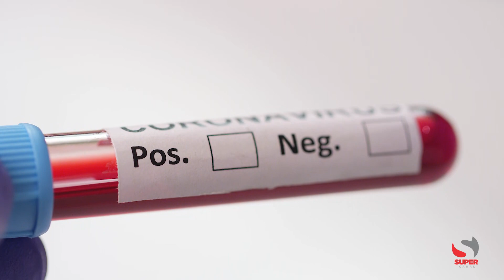Prefeitura de Belo Horizonte volta a obrigar o uso de máscaras no transporte urbano e nos hospitais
Veja: Prefeitura de Belo Horizonte volta a obrigar o uso de máscaras no transporte urbano e nos hospitais

O anúncio sobre o retorno da obrigatoriedade do uso de máscaras em Belo Horizonte em transportes urbanos e unidades de saúde foi feito pela secretária municipal de saúde, Cláudia Navarro, nesta última quinta-feira (17/11).

A prefeitura publicou o decreto no Diário Oficial do Município (DOM) desta sexta-feira (18) e estabelece que fica obrigatório o uso da máscara em estabelecimentos e serviços de saúde; no transporte coletivo e nas respectivas estações de embarque e desembarque; no transporte escolar e também nos serviços de transporte por táxi ou aplicativo até o dia 2 de dezembro.

A PBH recomendou também o uso de máscara "nos demais locais fechados e por pessoas idosas, com comorbidades ou não vacinada".

Segundo a chefe da pasta, a medida foi tomada por causa do aumento progressivo do número de testes positivos para a Covid-19 realizados em Belo Horizonte.

Informações: OTempo